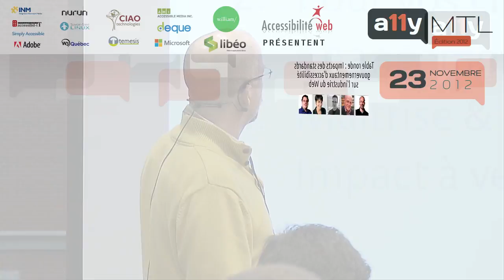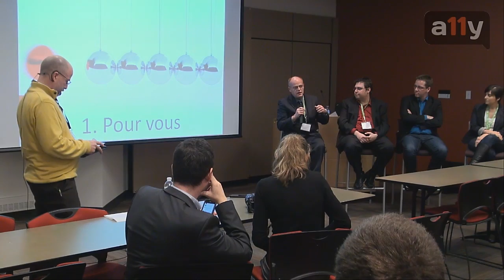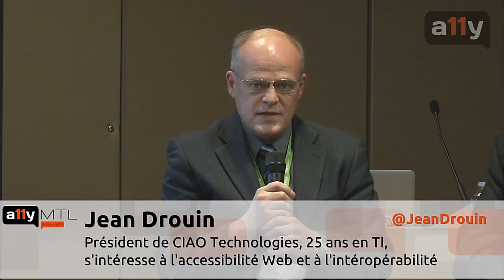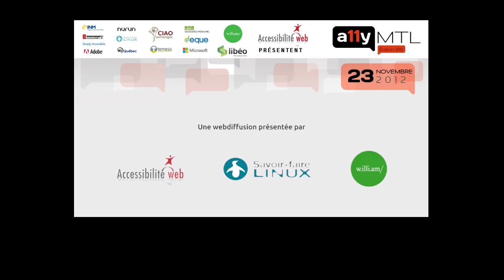Impacts des standards gouvernementaux d'accessibilité sur l'industrie du Web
Comment réorganiser le travail pour assurer que la chaine de production réponde adéquatement aux nouveaux requis techniques de l'accessibilité web ? En s'appuyant sur l'expérience acquise de panelistes provenant d'agences bien en vue au Québec qui ont amorcé cette transformation, cette table ronde fait état des impacts des standards sur l'industrie du Web, propose des pistes et réflexions sur la pratiques et les qualifications professionnelles de ses artisans.

Participants:

* Animateur: François Vachon, Consultant en accessibilité du Web
* Jean Drouin, Président (CIAO Technologies)
* Jean-François Lavigne, Directeur expérience usager (Nurun)
* Anastasia Simitsis, Directrice, Expérience utilisateur (w.illi.am/)
* Enregistré en direct à la conférence a11yMTL 2012 (Montréal, 2012/11/23)